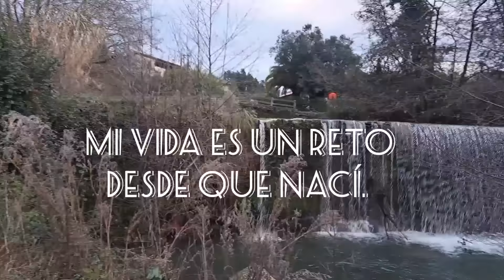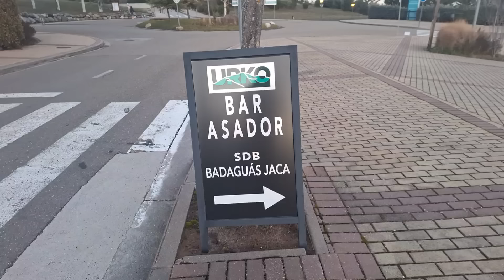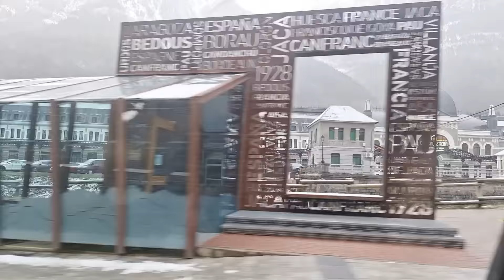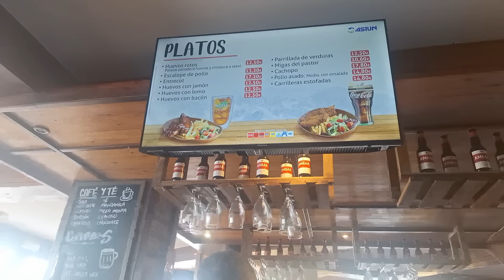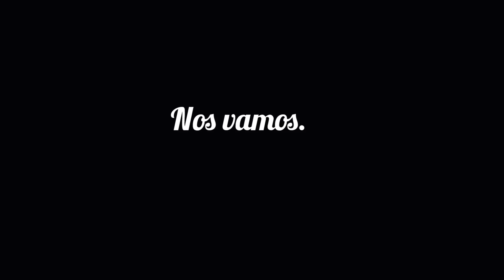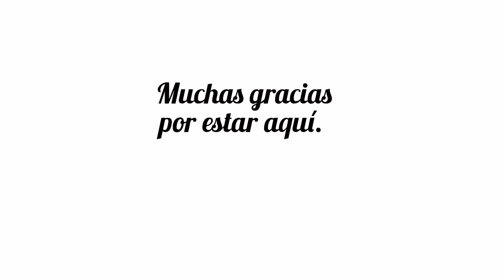VIAJE ASTÚN: 🙄…HACEMOS LO QUE PODEMOS en ASTÚN. VLOGS DIARIOS.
Os cuento mi día a día en vlogs undiaconmigo vlogsdiarios